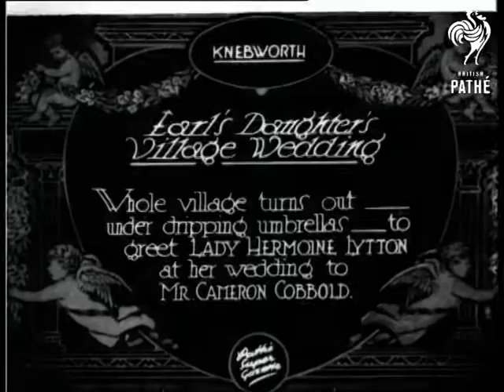Earl's Daughters Village Wedding Aka Earl's Daughter's Village Wedding (1930)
Item title reads -  Earl's Daughter's Village Wedding. Whole village turns out - under dripping umbrellas - to greet Lady Hermione Lytton at her wedding to Mr Cameron Cobbold. Knebworth, Hertfordshire.

M/S as ladies carry three little bridesmaids out to the car, other guests follow. M/S as Lady Hermione Lytton comes out from the house and gets in the car sheltered by umbrellas, her father (?) follows.  L/S of their huge house with people crowding around in front.  M/S as the bridal car makes its way through the crowds.  M/S of ladies trying to get a glimpse of the dress.  M/S as Lady Hermione gets out of the car and is escorted towards the church.  M/S of crowds jostling.

M/S as Lady Hermione and Cameron Cobbold emerge from the church after the wedding, they get in the car.  L/S as it drives way from the church followed by crowds.  M/S of the happy couple posing on the steps of the bride's home and chatting.  C/U of them together.
 FILM ID:824.04